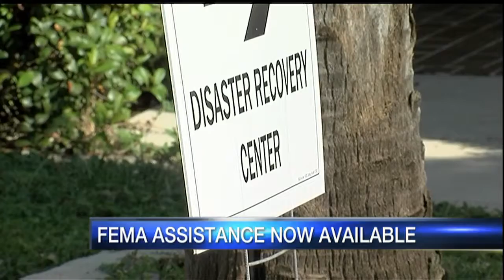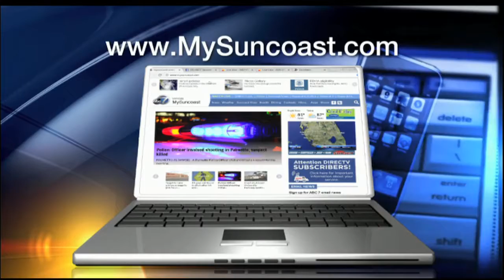FEMA OFFICE IN VENICE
FEMA opens a Recovery Center in Venice after Hurricane Irma